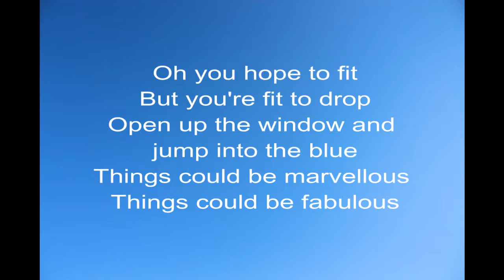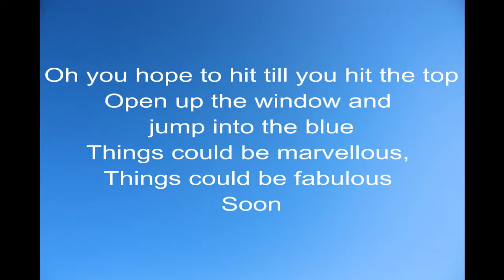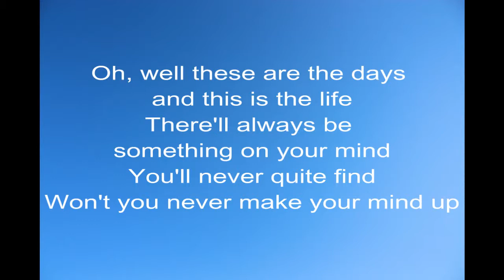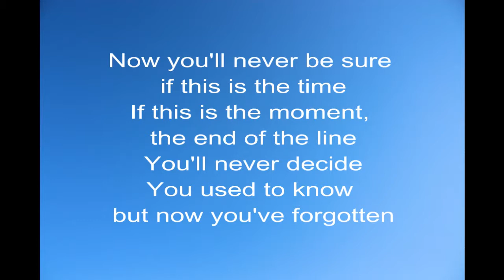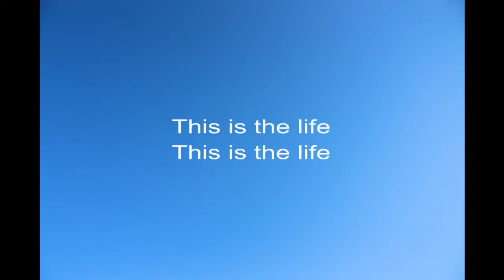Natalie Browne - Marvellous (lyrics)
Lyrics to song along with this catchy song.